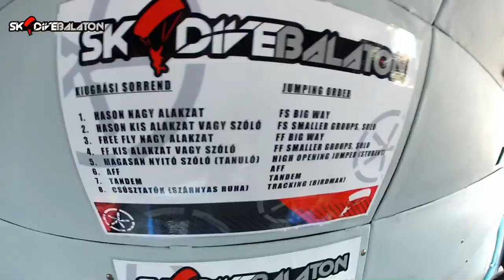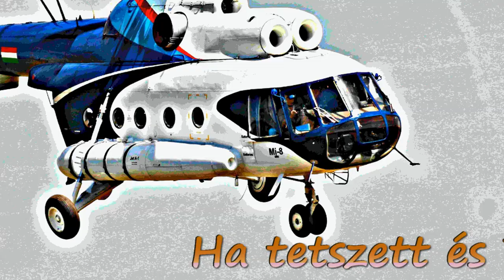Tandemugrásom :D :D :D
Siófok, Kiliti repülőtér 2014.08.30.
Az első, viszont ez tuti nem az utolsó :D
4000 méter magasság, 220 km/h sebesség, és alattam a Balaton...
Köszönöm István és Attila ^_^